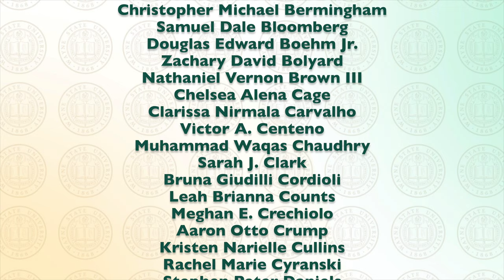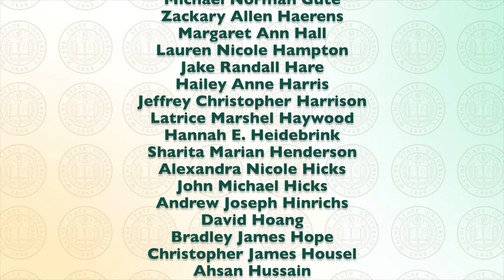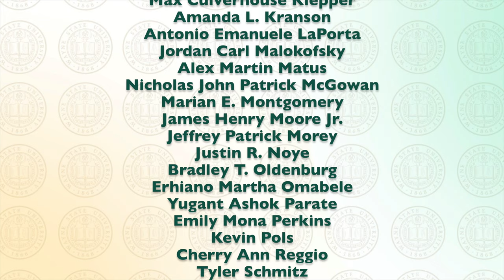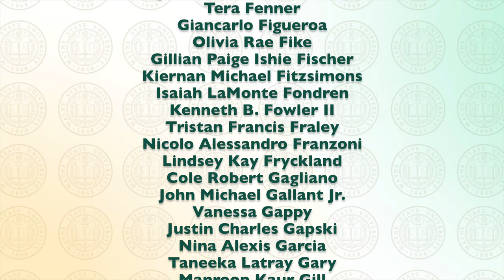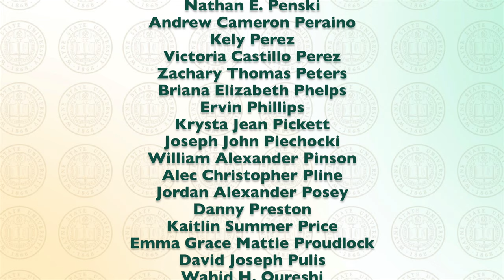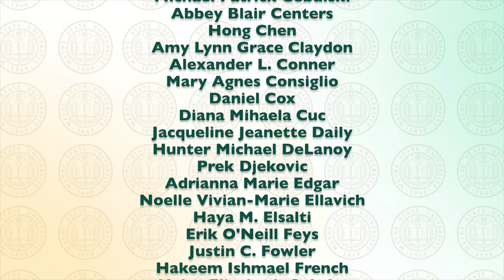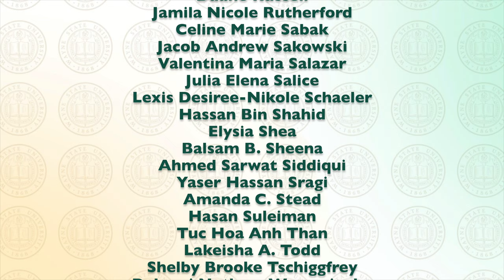Mike Ilitch School of Business - May 2021 Virtual Commencement - Wayne State University